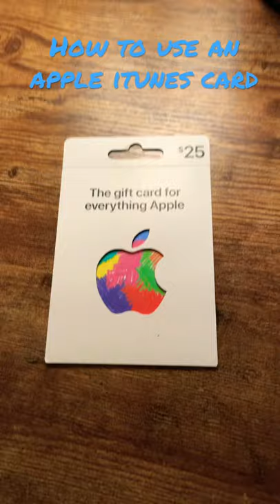How to Use an Apple Gift Card